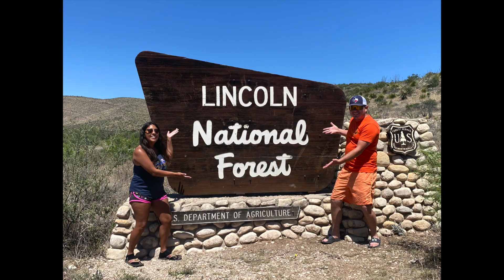A day in the Rv life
We had planned to see the Carlsbad Caverns today, but unfortunately it was fully booked. Our first adventure in New Mexico, was to this beautiful sitting bull falls. It did not disappoint. If you are ever in the area, put this on the list to see.